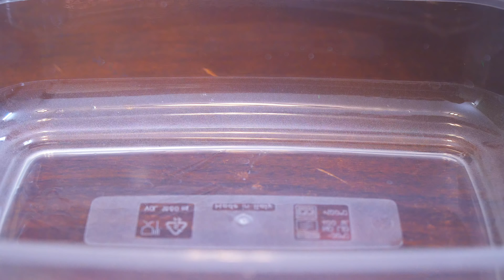Закуска на стол Аля Селедка под шубой! Простой праздничный рецепт!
Праздничная закуска на стол - Аля Селедка под шубой, Ну очень простой рецепт на праздничный стол, хоть на ужин хоть на обед! А как приготовить селедку под шубой в домашних условиях смотрим

✅Еда на ура - едим дома, готовим дома! Хочешь узнать, как научиться готовить и варить вкусно на праздничный стол?! Подписываемся на мой кулинарный канал НАЙДИ СВОЙ РЕЦЕПТ - домашняя еда и кухня с Еленой Машнич!

📃Ингредиенты на рецепт селедки под шубой:

Свекла 250 гр.
Картофель 250 гр.
Селедка 1 шт.
Яйцо отварное 3-4 шт.
Вода 50 мл.л.
Салатный Лук 1 шт.
Черный перец и соль по вкусу.